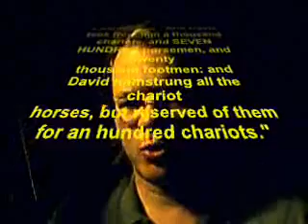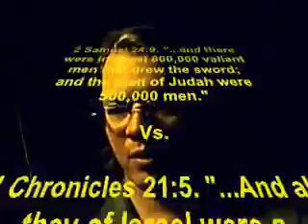The Number Contradictions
You can't find a clearer contradiction than two verses telling the same story with two different numbers in the story...

Yet I don't like using these...but as a favor to a request to cover them...here they are: